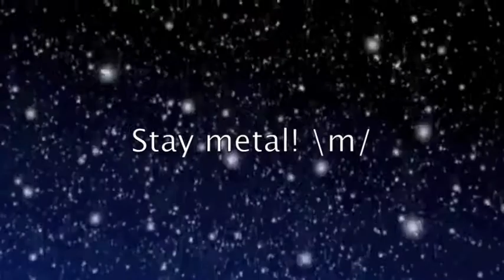COLD SIGHT - Happy 2013!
Hi, guys!
We wish you Marry Christmas and Happy New Year! Let your life will be full of smiles, inspiration and breakthroughs. Hope, in 2013 good music will live in your homes and in your hearts!